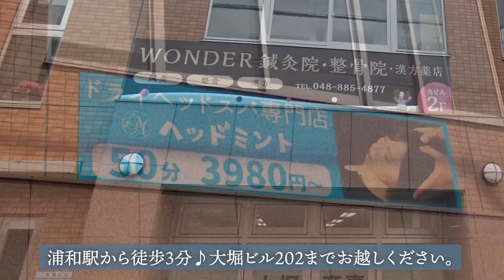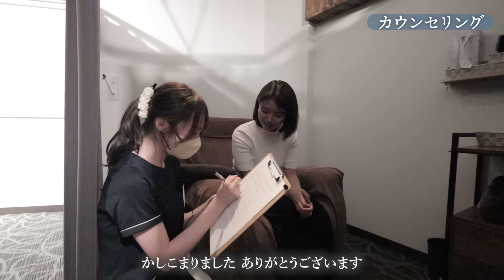【50分3980円】ドライヘッドスパ専門店ヘッドミント浦和店｜浦和駅徒歩3分 Head massage ASMR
セラピスト：濱中さん
体験したメニュー：【極上コース】炭酸+デンキバリブラシ15分+ヘッドスパ70分【合計85分】 ¥7500

【ドライヘッドスパ専門店ヘッドミント　フランチャイズ加盟店募集】
□加盟店0円~/ロイヤリティ0円~
□WEBサイト制作やSEO対策もコミコミ！
□本業/サイドビジネス/間貸どんな形でもOK！
□フランチャイズ加盟しても自由にやりたい方向け！

【チャプタ―】
00:00    プレビュー
01:08    ご案内【内観・外観・アクセス】
01:43    入店
03:52　カウンセリング
09:29　施術スタート
11:04　炭酸ケア〜頭
21:29　手〜腕
30:48　デコルテ~肩
41:50　顔周り〜頭〜首
1:07:59　デンキバリブラシ
1:25:40　仕上げ
1:27:48　施術後
1:29:33　施術を受けた感想